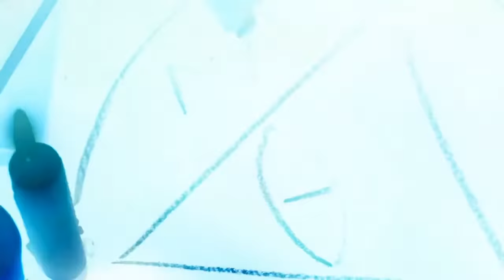Episode 222 LIVE: The Wonderland Murders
On today's grisly livestream, Tom and Jenny are discussing a horrifying quadruple murder that took place in Los Angeles in July of 1981. Variously known as the Wonderland Murders, the Four on the Floor Murders, or the Laurel Canyon Murders, the crime was most likely a retaliation for an earlier drug-related home invasion, and allegedly involved not only one of the most notorious drug dealing gangs in the area, but also a well-known gangster and nightclub owner, and possibly famed porn star John Holmes, otherwise known as Johnny Wadd. The unbelievably violent crime was the subject of the 2003 film Wonderland, starring Val Kilmer, and was also the loose inspiration for the 1997 classic Boogie Nights. Slip into your bell bottoms and don your smoked sunglasses, it's about to get groovy and gruesome on a LIVE episode 222.

THANK YOU TO ALL OUR SUPPORTERS! The show is made possible by: Amanda, Amanda O., Amy H., Anthony, Antonio, Arif, Ashley, Austin, Ben, BlackMarigold, Brandon, Bunjip, Bunny, Christopher, Ciarra, Cody, Corinthian, creepy crepes, D. Newton, Damian, Dan, Darren, Dean, Denise, Dominic, Duncan, Dwayne, Ed, Elizabeth, Eric, Fade, Feeky, Gareth, Ginger, Greg, Gwendoline, Hanna, Hayden, Heather, HoboNasty, Holly, Ilse, Ima Shrew, Jaime, Jake A., Jake S., James, James H., James K., Jamin, Jana & Scott, Janet, Jason, Jeanette, Jen, Jessica, Jesus, Joanie, John H., John M., Jonathan, Jonathan H., Joseph, Justin, Justyn, Karin, Katrina, Keith, Kieron, Knothead Studios, Kool Kitty, Lana, Lars, Leander, Liam, Lindsey, Logan, Lonna, Macy, Marcus, Mark, Mary Ellen, Matt, Matthew, Maximillian, Melanie, Melissa, Melissa G., Michael, Mike, Mother of Beasts, Natalia, Nathalie, Nilay, Oddcatt, Oli, Paul, Rebecca, Rebecca L., Richard J., Richard & Sheena, Rik, Rob, Robina, Samantha, Sandra, Scarlett, Sean, Sheena, Sophie, Stop Prop, Sydney, Tabitha, Tammie, Tara, Terrie, TheMysteryGamer, Thomas, Thomm, Tiffany, Tina, Travon, Trevor, Valtrina, Veronica, Via, Victor, Victoria, Victoria E., Virginia, Weaponsandstuff93, Will S., and Xánada.

13 O'Clock is hosted by Jenny Ashford & Tom Ross. Channel art and audio & video editing by Jenny Ashford. Music & sound effects courtesy of freesound.org users jamespotterboy, corsica-s, enjoypa, capturedlv, luffy, kiddpark, and justkiddink. Video clips courtesy of Videezy & Videvo.